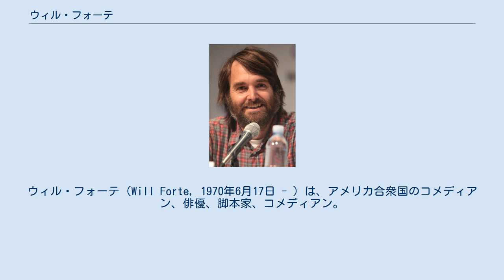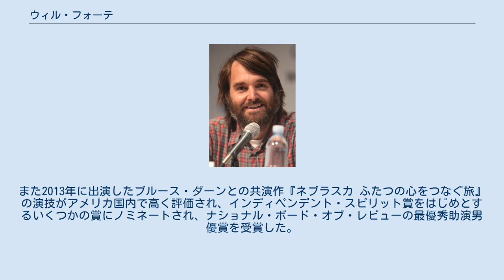ウィル・フォーテ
ウィル・フォーテ（Will Forte, 1970年6月17日 - ）は、アメリカ合衆国のコメディアン、俳優、脚本家、コメディアン。
 1970年、カリフォルニア州アラメダ郡生まれ。
父親は金融関係の仕事についており、母親はアーティストだった。
高校時代はスポーツに打ち込み、持ち前の人柄からクラス委員にも選ばれている。
高校卒業後はカリフォルニア大学ロサンゼルス校へ進学し、後々は父親と同じように金融関係の仕事に就こうと考えていたが、路線を変更してコメディアンを目指た。
 1997年にトーク番組司会者のデイヴィッド・レターマンがホストを務める人気番組『レイト・ショー・ウィズ・デイヴィッド・レターマン』の脚本家として採用された。
しかしその翌年にニューヨークを離れてロサンゼルスへ渡り、コメディ劇団の『ザ・グラウンドリングス』へ参加。
同劇団にて、後々の才能となる脚本技術やコメディ技法を学んだ。
2002年からは人気コメディ番組『サタデー・ナイト・ライブ』へコメディアン、脚本家として参加してブレイク。
その後は映画やテレビ番組などの俳優としてもお馴染みになり、様々な作品へ出演している。
 これまでプライムタイム・エミー賞に二度ノミネートされている。
また2013年に出演したブルース・ダーンとの共演作『ネブラスカ ふたつの心をつなぐ旅』の演技がアメリカ国内で高く評価され、インディペンデント・スピリット賞をはじめとするいくつかの賞にノミネートされ、ナショナル・ボード・オブ・レビューの最優秀助演男優賞を受賞した。